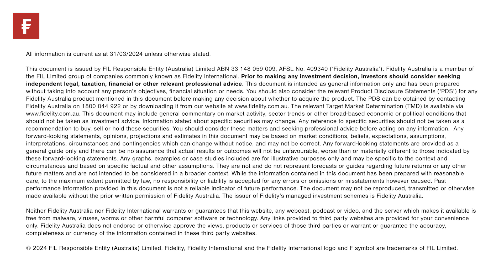Fidelity Asia Fund - Q1 update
Join Investment Director, Gary Monaghan for a market update, main contributors and detractors to fund performance and what the team are expecting for the next three months.